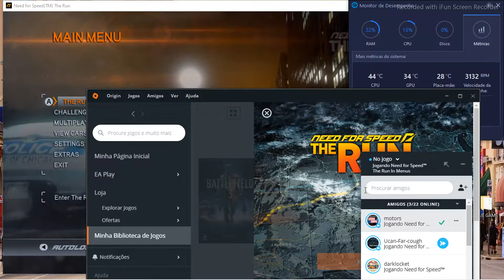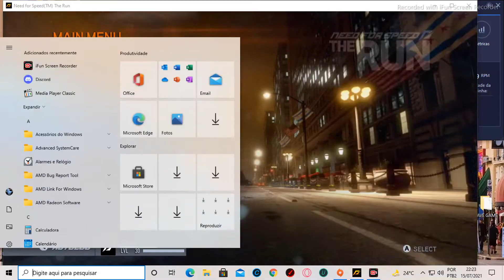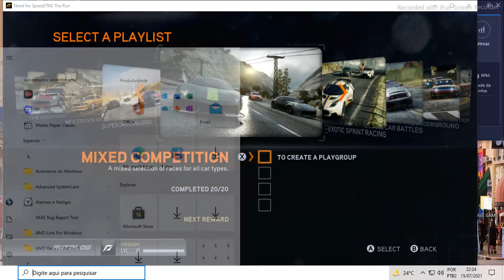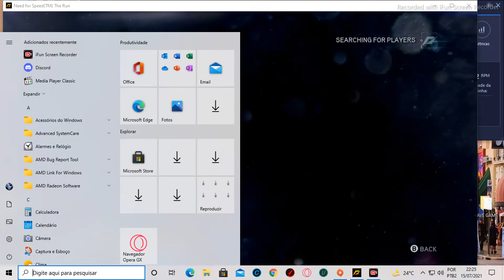Origin, disabling, my connection with, need for speed the run !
I´m using a new computer part´s , and it doesn't matter if I uninstall windos and reinstall again and install the game again too, the problem persists, and I can't play in multiplayer mode, it's been 5 months, a few days if , Origin connect Me, on the Game, My friends hear me through microphone, but I can't hear them, that when I can play in multiplayer, I did all the steps that the ORIGIN TEACHED ME, AND THE PROBLEM PERSISTS! All my programs and games I play in multiplayer work perfectly, except Need for Speed the Run, it doesn't work properly in multiplayer, I use Discord and it works perfectly!

Ryzen 5 3400G, 3.7GHz to 4.2GHz Max.
Radeon™ RX Vega 11 Graphics,  1400 MHz 8GB VRAM

Memories, F4-3200C16D-16GTZ , G.Skill, Trident Z  DDR4-3200MHz,  CL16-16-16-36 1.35V, 16GB (2x8GB)

HDD Seagate 7200RPM  500 GB
Cable  Sata 3,  6 Gb/s data transfer, Original Asus.

Power supply , ATX 500W  CORSAIR CX500 80 PLUS BRONZE PFC

Case, Brand: Sharkoon ,  VG7-W RGB, two 120 mm fans are already installed in the front and a 120 mm fan in the back.